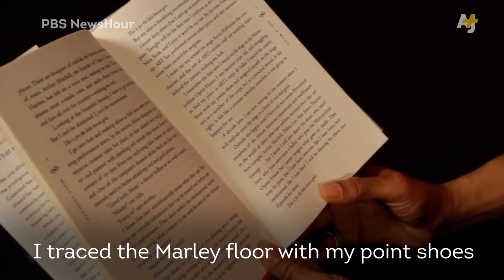Misty Copeland Dances To The Top & Makes History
Ballerina Misty Copeland makes history as the first African American female to dance the lead role in a top company's production of Swan Lake.

Help AJ+ win a Webby Voting ends Thursday, April 23 at 11:59pm PST and you can only vote once.